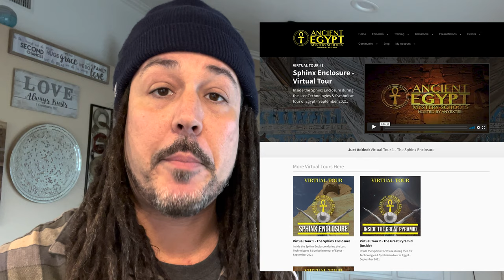Evidence for Re-dating the Sphinx: Why are the Egyptologists NOT using this EVIDENCE?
Dr. Manu Seyfzadeh presents compelling EVIDENCE for redating the sphinx of Giza, but the Egyptologists are not using this evidence - Why?

I have prepared some cool benefits for the various tiers on Patreon, but if you are not in position to continually support my efforts, you can still help by making a one-time donation via Paypal

🔍 MORE GREAT RESOURCES FOR YOU 🔎

This is my paid membership site with exclusive video series, lessons and private membership community for members. The one-time non-recurring fee will get you lifetime access! Private members also receive discounts on my tours to Egypt!

👉SOCIAL MEDIA👈

ANYEXTEE

ADEPT EXPEDITIONS